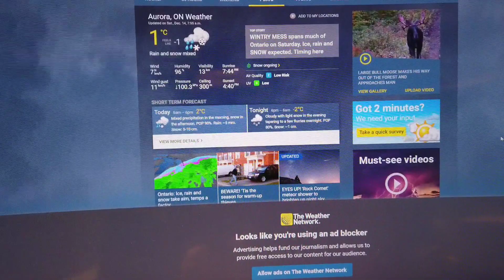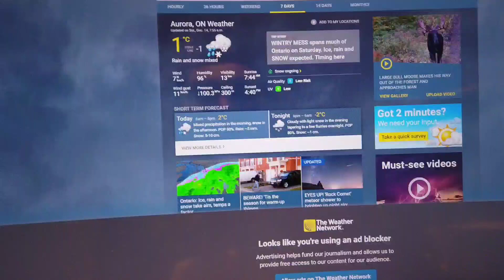Why???? 눈, 비 오는데 산에가?